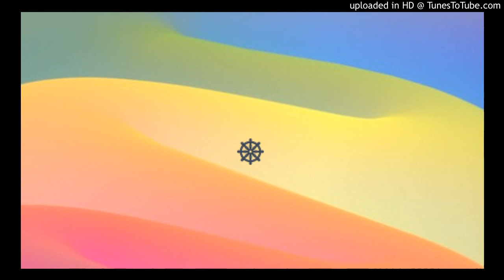Akankha Sutta_Wishes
An audio recording of the Akankha Sutta (Wishes), Anguttara Nikaya 10.71, as translated by Ven. Thanissaro Bhikkhu narrated by Director Jennifer Hawkins of the Secular Buddhist Association (SecularBuddhism.org).

May this benefit those who otherwise may not be able to access the Dhamma (e.g. in a written format or in another language)